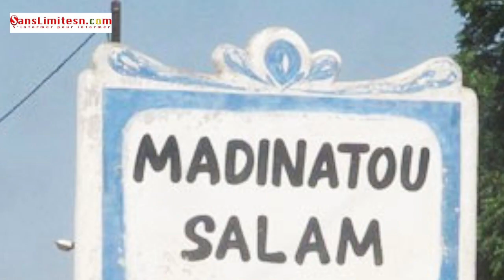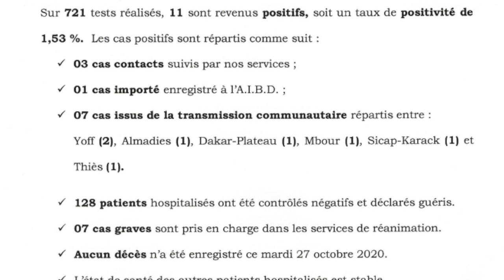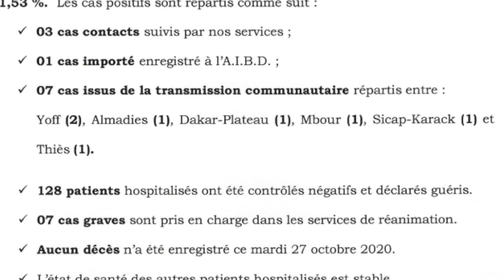ça chauffe entre Ndellla et Iran,Madinatoul Salam la tension monte entre Soxna Aida et Saliou Thioun